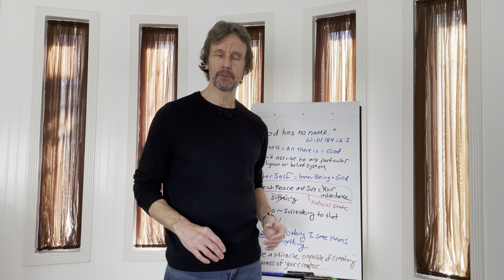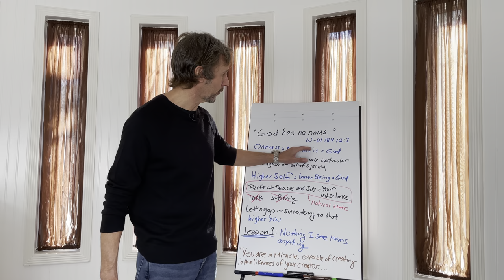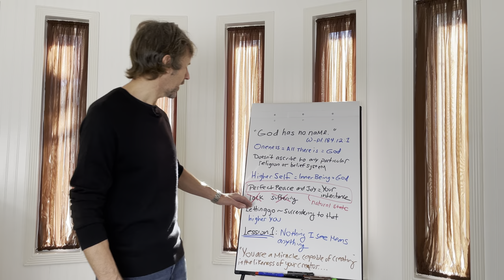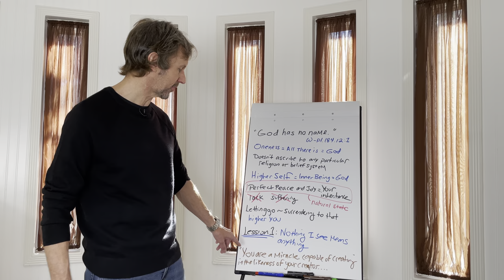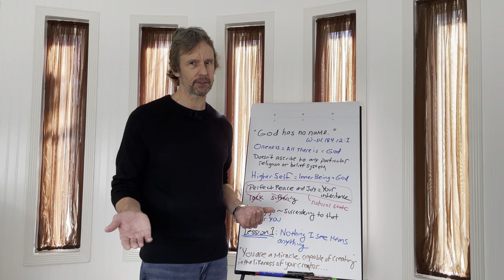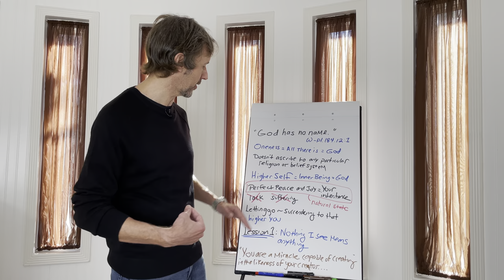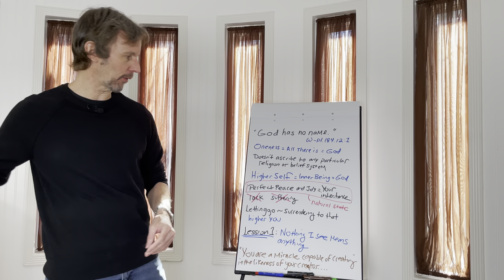How to Manifest a Year of Miracles: A Course in Miracles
A Course in Miracles says, “You are a miracle, capable of creating in the likeness of your Creator. Everything else is your own nightmare, and does not exist.”

We invite you to start 2021 by knowing the truth of who you really are. Let go and surrender to that higher, wiser, wholly divine you. When you do this, you really will manifest a year of miracles.

Foundation for Inner Peace

The Course in Miracles Experiment: A Starter Kit for Rewiring Your Mind (and Therefore the World)
By Pam Grout